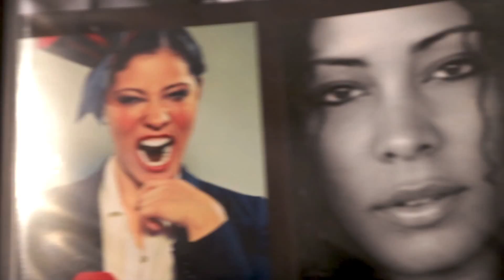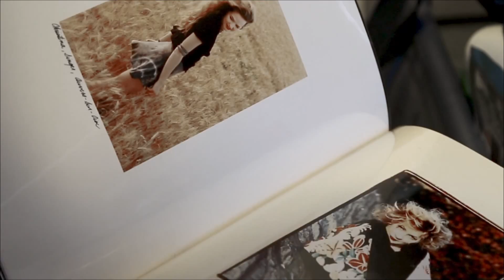1 in 3 Trailer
1 in 3 is an independent documentary that chronicles the lives of four cancer patients living in New York City. With the help of a Holistic Health Coach, these individuals supplemented their chemotherapy and radiation regiments with a non-toxic vegan diet and lifestyle. This film captures each participant’s powerful journey as they transform their lifestyles in the hopes of fighting the ultimate battle against cancer.